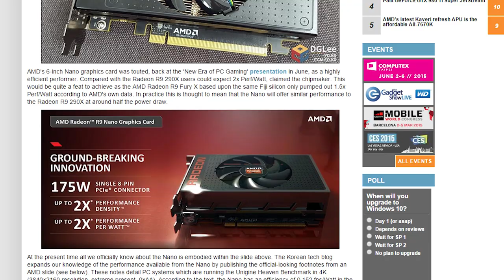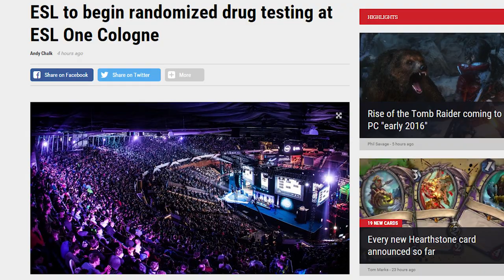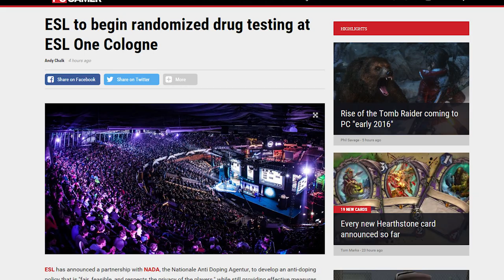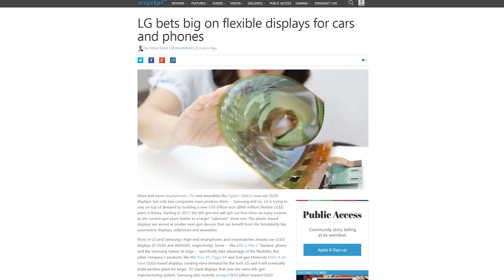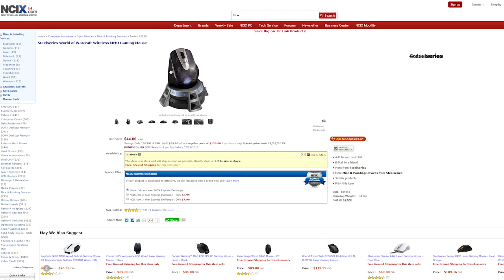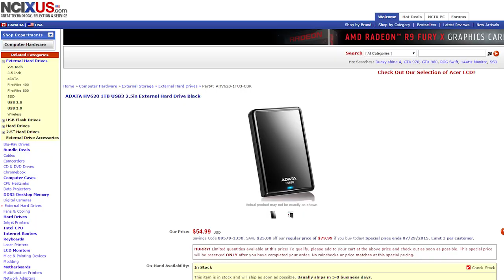R9 Nano Incoming, Twitch Ditches Flash, ESL Drug Test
A Korean blog got their hands on a R9 Nano. This means that the R9 Nano is close to launch.  Twitch is ditching Flash in favour of HTML5. ESL is going to start testing competitor randomly for performance enhancing drugs.

Got a burning question you want answered? Comment with askNCIX or tweet at us!

Episode Credits:
Host: Jack Sui
Writer: Jack Sui
Editor: Barret Murdock